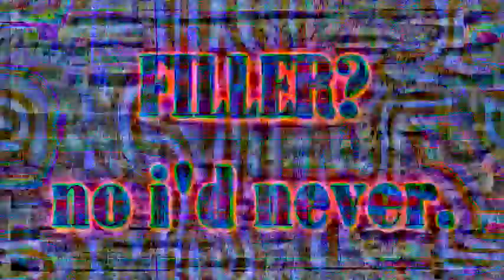br.aain . . .. . ro.t.............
brain rot brain rot brain rot brain rot brain rot brain rot

i profusely apologise for my actions